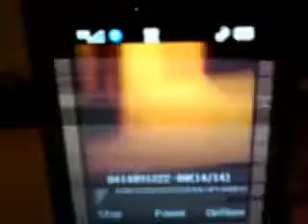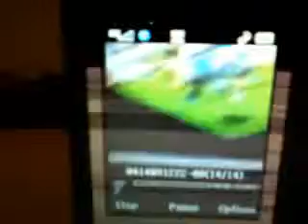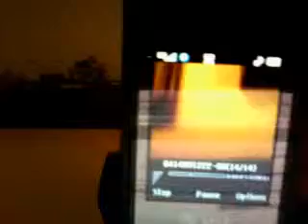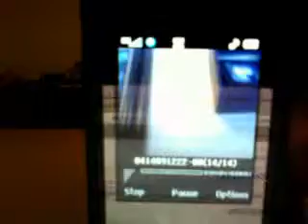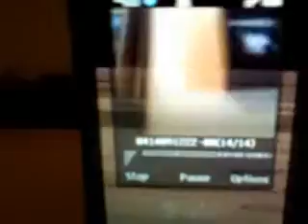HWA Main Event Match Part 2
YEAAAAAAAAAAAAAAAA